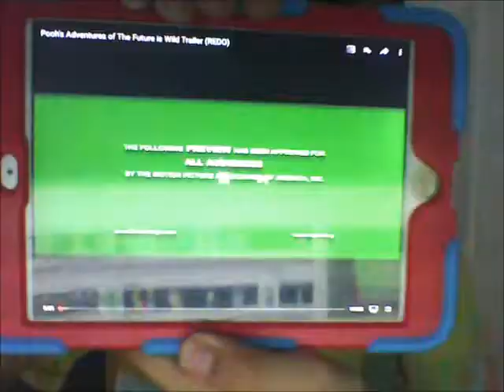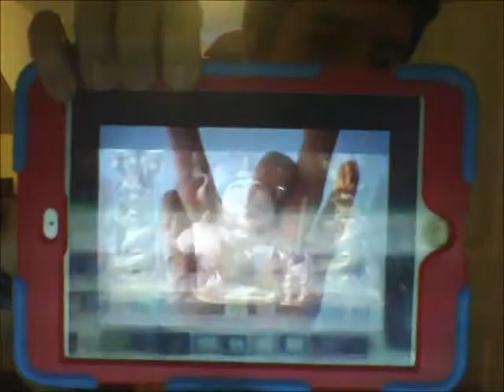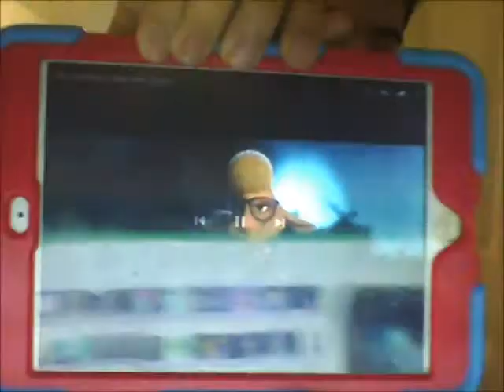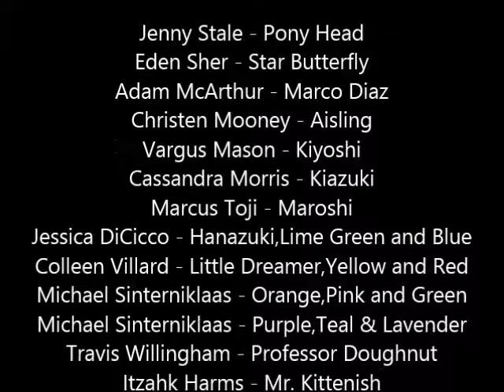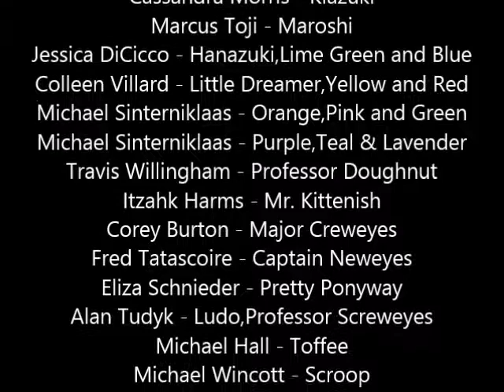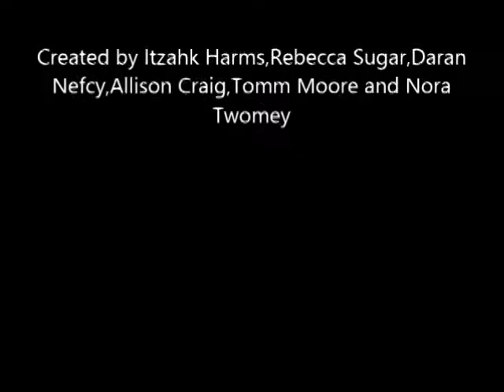Steven Universe Legends of Kells 2018 Trailer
Steven Universe Legends of Kells is the Best Fan Movie ever. I created Steven Universe the Movie it started in august 17 2018.
Like San Diego Comic Con.

Cast -
Zach Callison - Steven Universe
Estelle - Garnet
Charlyne Yi - Ruby
Erica Luttrell - Sapphire
Deedee Magno Hall - Pearl
Michaela Dietz - Amethyst
Shelby Rabara - Peridot
Jennifer Paz - Lapis Lazuli,Malachite (first half)
Eden Sher - Star Butterfly
Adam McArthur - Marco Diaz
Jenny Stale - Pony Head
Christen Mooney - Aisling
Jessica DiCicco - Hanazuki,Lime Green Hemka,Blue Hemka
Colleen Villard - Little Dreamer,Red Hemka,Yellow Hemka
Michael Sinterniklaas - Orange Hemka,Green Hemka,Light Blue Hemka,Purple Hemka,Lavender Hemka,Pink Hemka
Cassandra Lee Morris - Kiazuki
Avery Kidd Waddel - Zikoro
Vargus Mason - Kiyoshi
Debi Derryberry - Little Unicorn,Redcorn,Orangecorn,Yellowcorn
Marcus Toji - Maroshi
Nika Futterman - Wanderer,Flochis
Travis Willingham - Professor Doughnut
Itzahk Harms - Mr. Kittenish
Eliza Schneider - Pretty Ponyway
Corey Burton - Major Creweyes
Fred Tatascoire - Captain Neweyes
Kimberly Brooks - Jasper,Malachite (second half)
Alan Tudyk - Ludo,Professor Screweyes
Michael Hall - Toffee
Michael Wincott - Scroop
Aimee Mann - Opal
Alexia Khadime - Sardonyx
Nicki Minaj - Sugilite
Rita Rani Ahuja - Alexandrite
Natasha Lyonne - Smoky Quartz
Michael Winslow - Mixelopters
& Various Characters